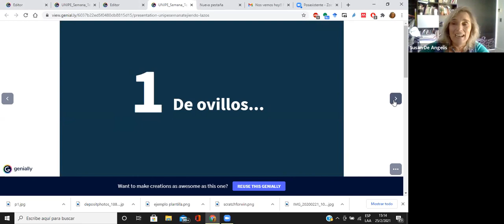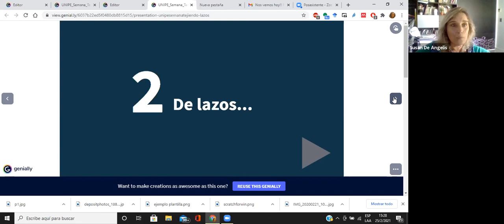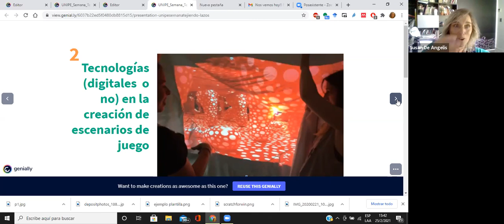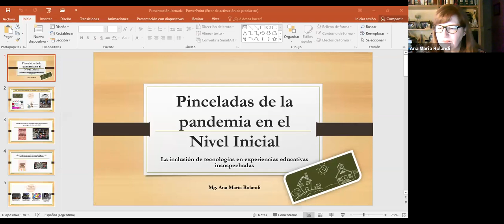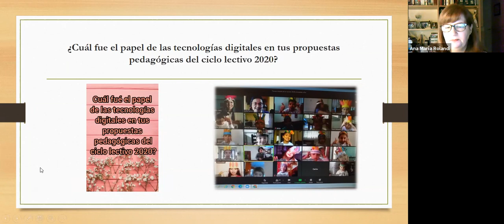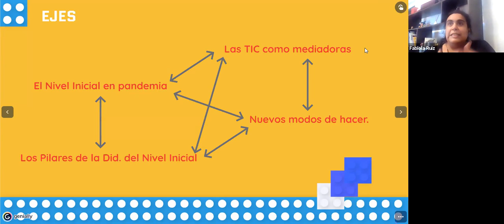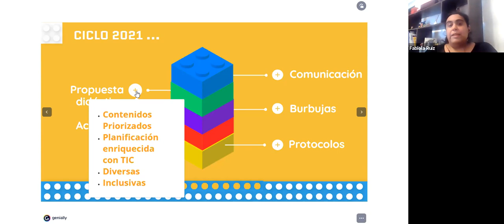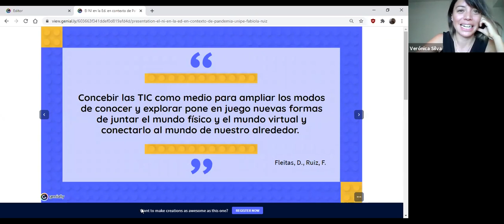Nivel inicial en pandemia: el lugar de las tecnologías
por Ana María Rolandi, Susan de Angelis, Fabiola Ruiz y Verónica Silva.